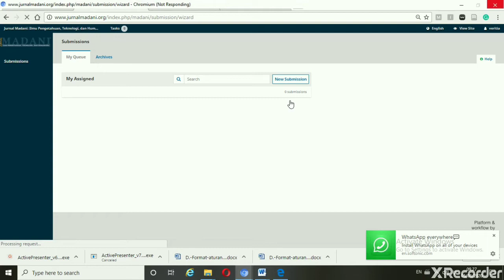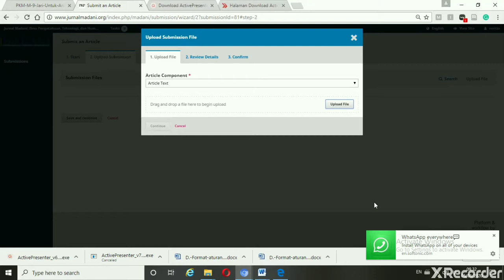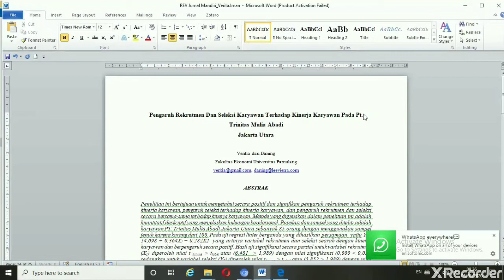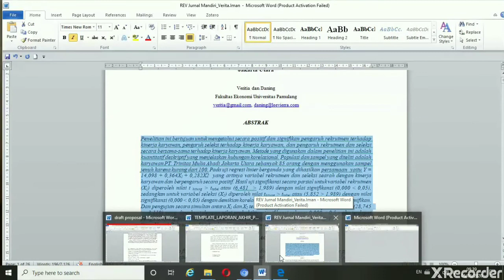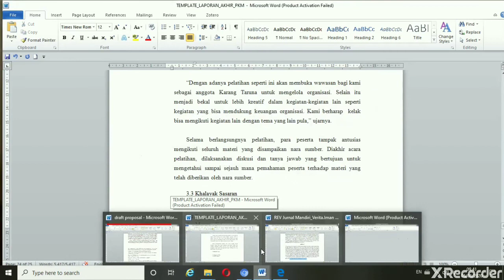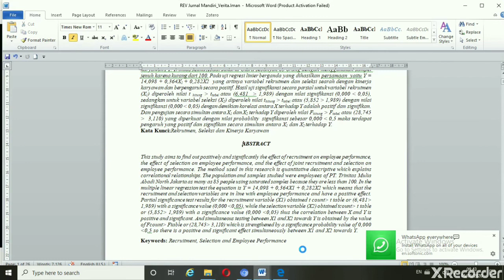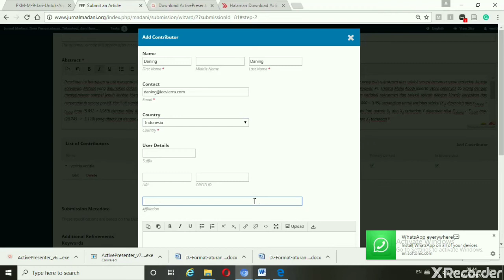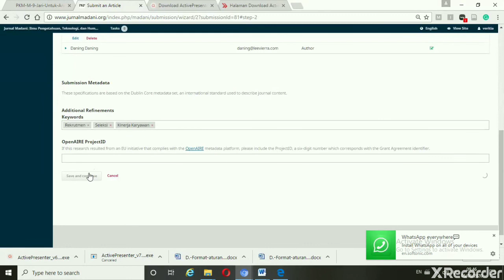Make a New Submission after Login Author's account